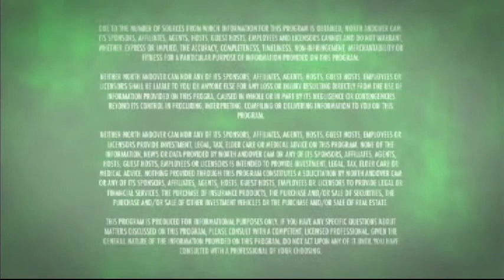Nutrition: Healthy Living, Healthy Brain?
Elder Law Attorney Ramsey A. Bahrawy and Dr Nancy Emerson Lombardo, the president and founder of Brain Health and Wellness Center, discuss the impact of good nutrition on brain health. How does healthy living result in a healthy brain?